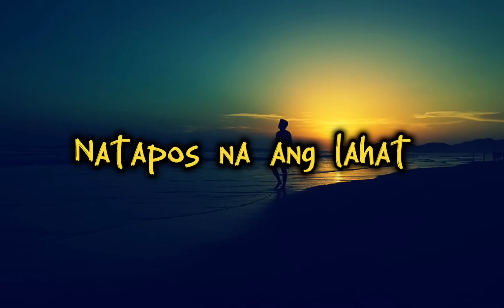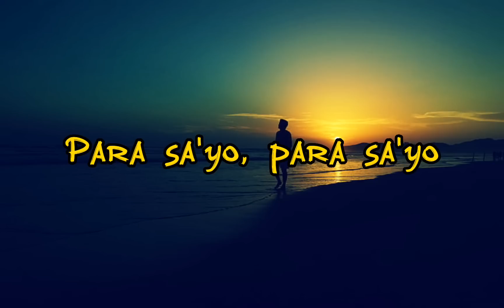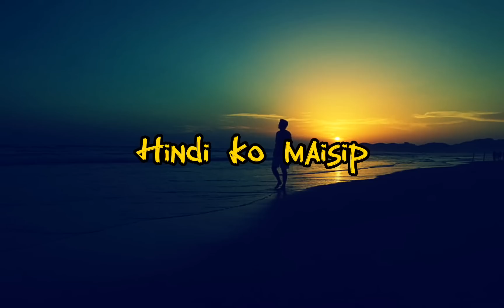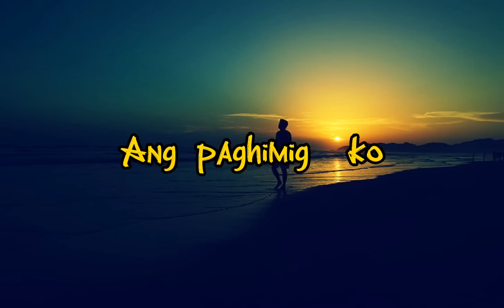KUNG WALA KA by Hale Lyrics|Cj Lyrics&Vibes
|Motivation and Life

LYRICS

Natapos na ang lahat
Nandito parin ako
Hetong nakatulala
Sa mundo, Sa mundo

Hindi mo maiisip
Hindi mo makikita
Mga pangarap ko
Para sa'yo, para sa'yo

Ohh, Hindi ko maisip
Kung wala ka
Ohh, Sa buhay ko

Nariyan ka pa ba?
Hindi ka na matanaw
Kung mayro'n bang daraanang
Pasulong, pasulong

Sundan mo
Ang paghimig na lulan na aking pinagtatanto
Sundan mo
Ang paghimig ko